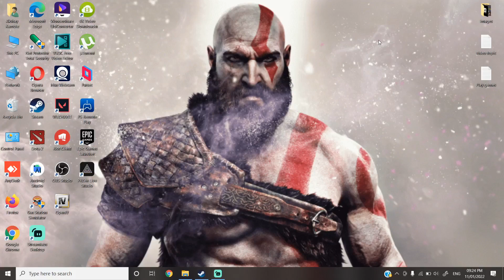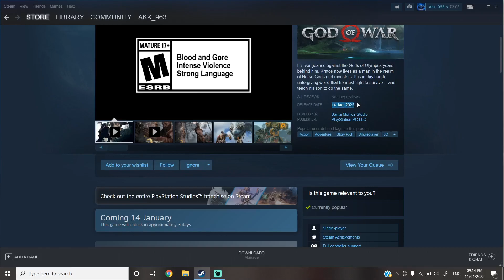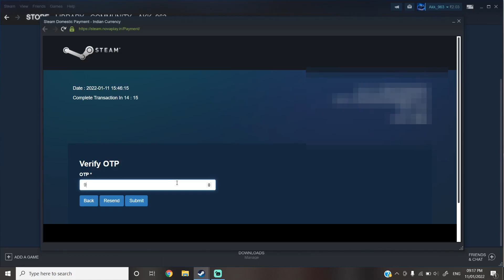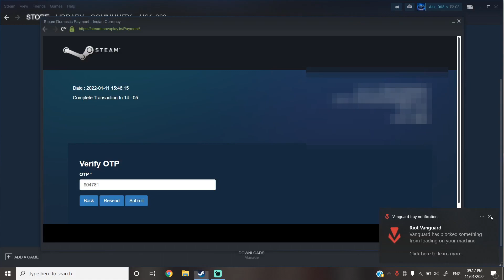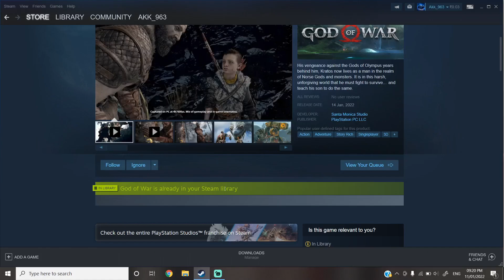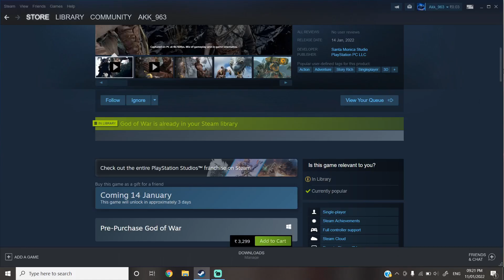How To Purchase God Of War PC with Paytm Account on Steam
PC Specifications:

CPU: i5 8th Gen
Ram: 8 GB
MB: Gigabyte H310M H
Graphics: 2 GB Nvidia
Storage: SSD 110 GB and HDD 1 TB

Laptop Specifications:

CPU: i7 11th Gen
Ram: 16GB
Graphics: 4GB Nvidia 1650
Storage: SSD 512GB